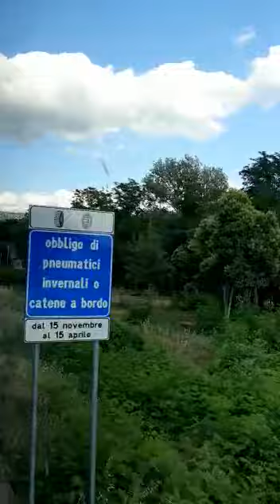LDR is doesn't matter in relationship... I love this place.. 💖💖💖